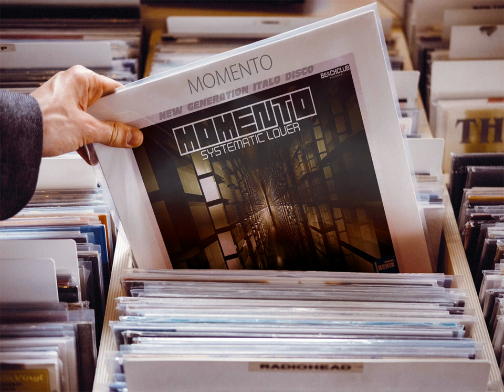Momento - Systematic Lover (Vocal Extended System Mix) [New Italo Disco 2019]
Track Taken From "Momento - I Used To Remix"!!!